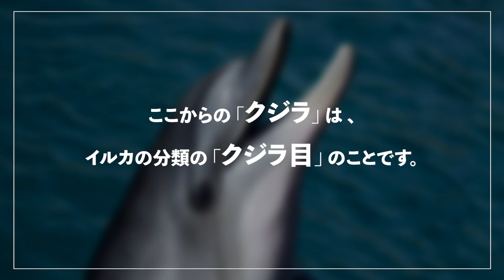クジラとの違いは？ヒレの使い方、体色の理由【イルカの生態】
イルカの生態について紹介しました。
水族館で人気のイルカですが、意外と知らない分類の謎や体色の意味。
バンドウイルカは半道イルカ？